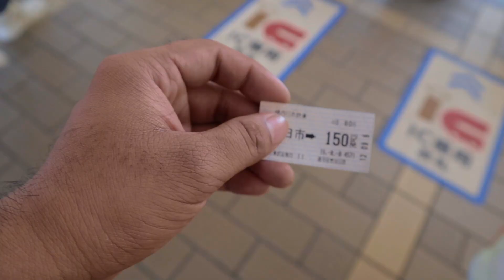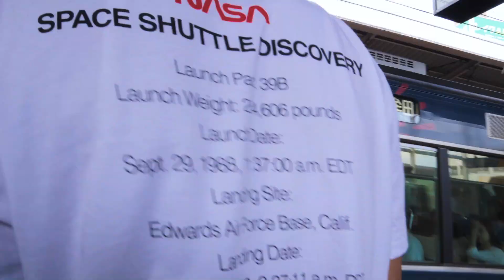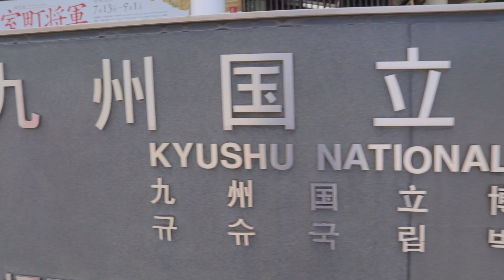DAZAIFU JAPAN VLOG 5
TODAY 2019,08,09 A DAY TRIP TO DAZAIFU...
FUN MOMENT ...